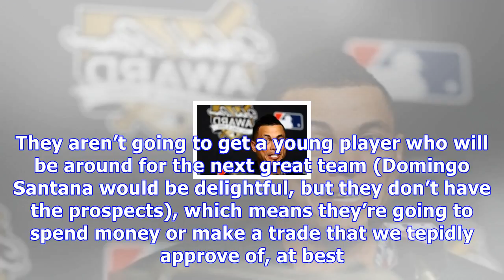Giancarlo stanton is accepting a trade to the yankees, who aren’t the dodgers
I suppose I should be mad at the Yankees. From what I can gather, Giancarlo Stanton was seriously leaning toward accepting a trade to the Giants, and then the Yankees started poking around. As talks progressed, Stanton realized he would rather play with a young core of burgeoning superstars on a team that’s even richer than the Giants. I can’t blame him, even if I’ll never forgive him or the Yankees. At the same time, Stanton is not on the Dodgers. I will forever be in the Yankees’ debt. Even wh...